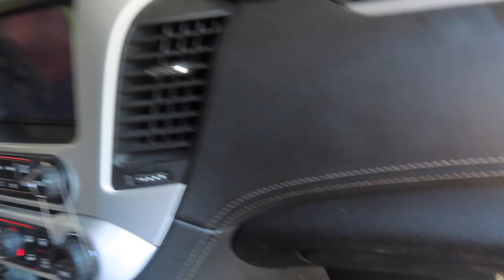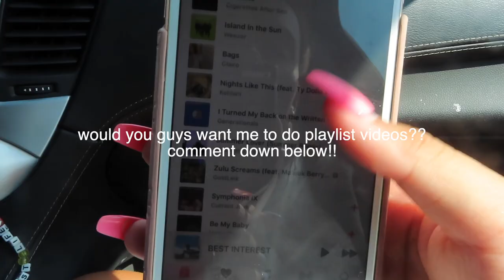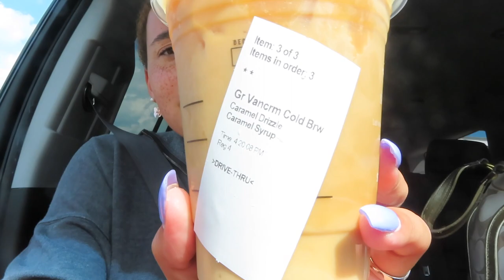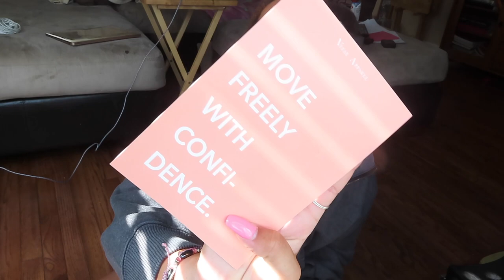✰DAY IN MY LIFE! affordable workout clothes haul, starbucks run, behind the scenes insta story!! ✰